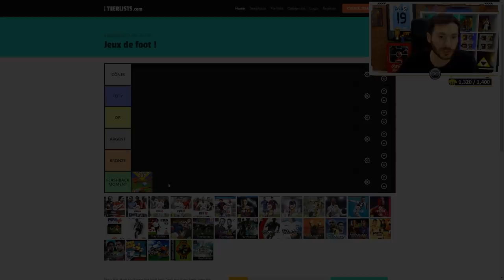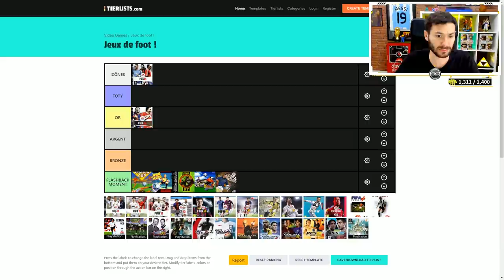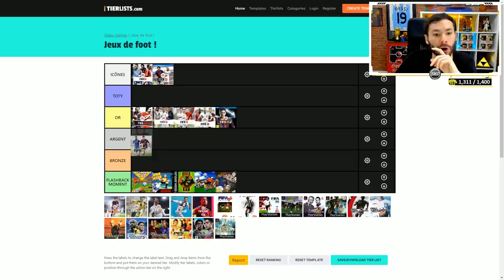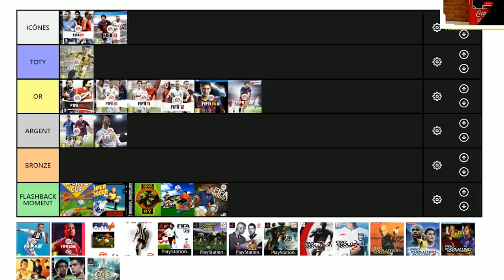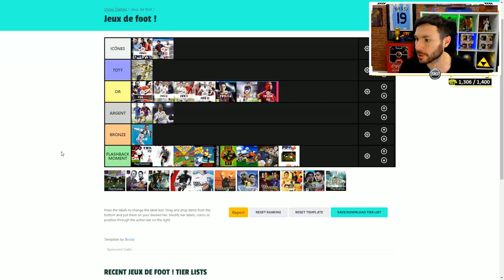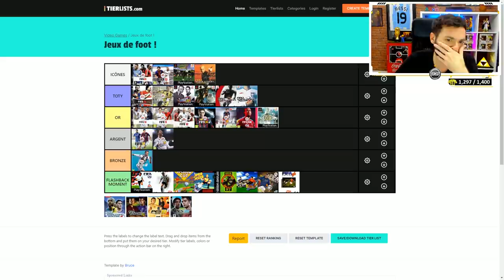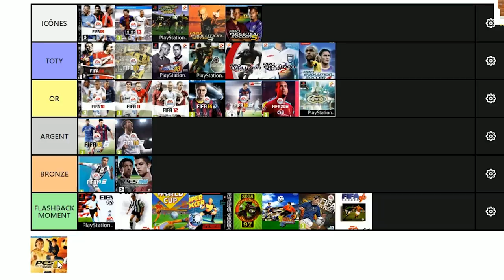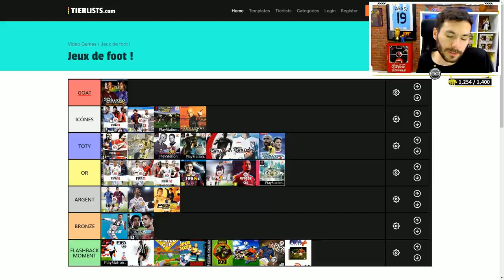MA TIER LIST DES JEUX DE FOOT !